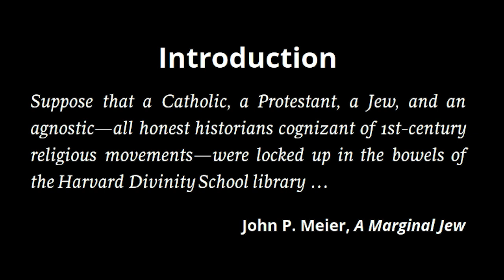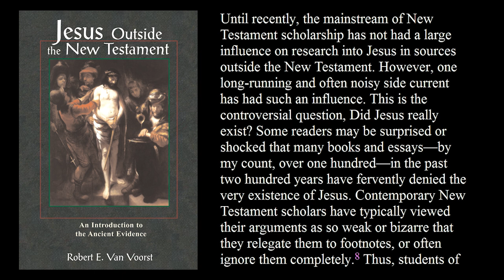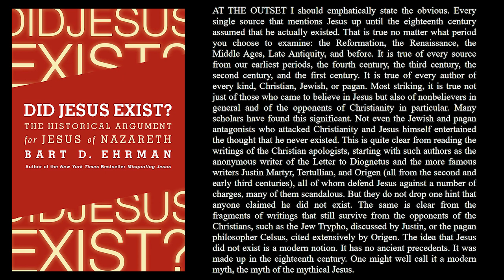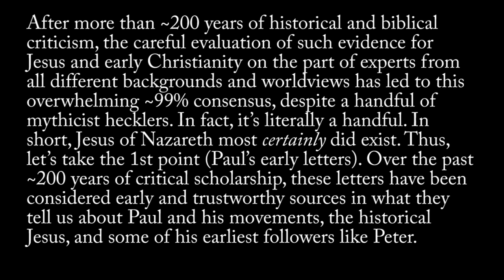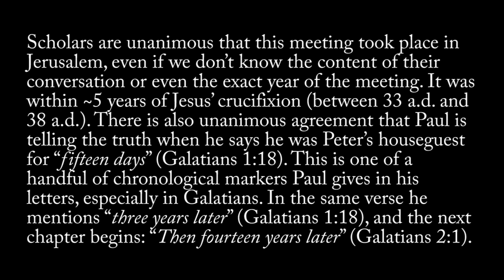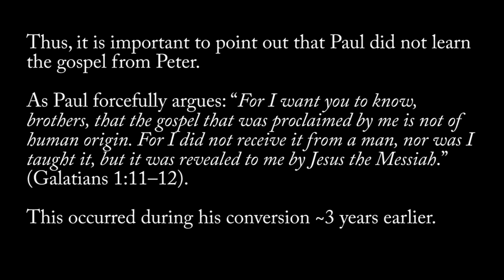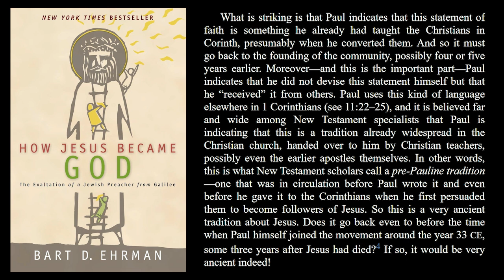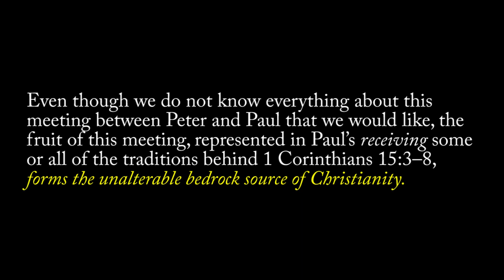The Bedrock of Christianity - Episode #1: Introduction